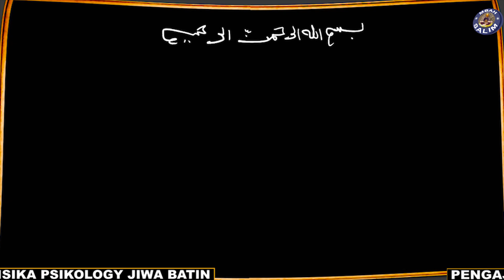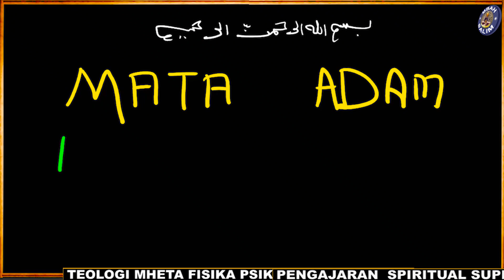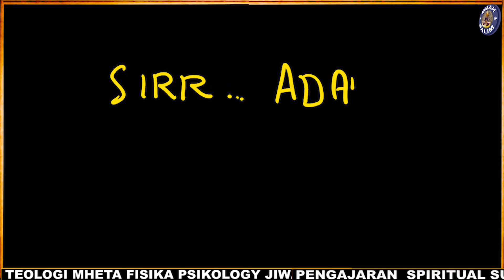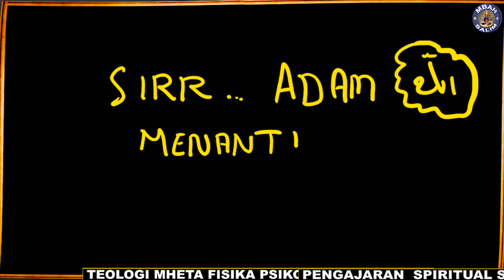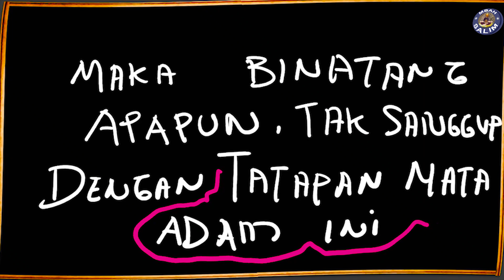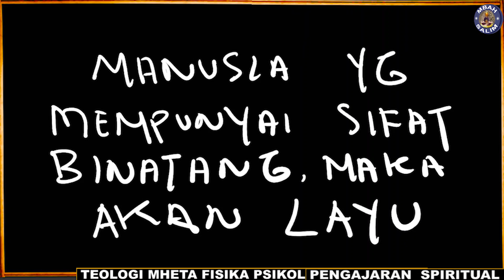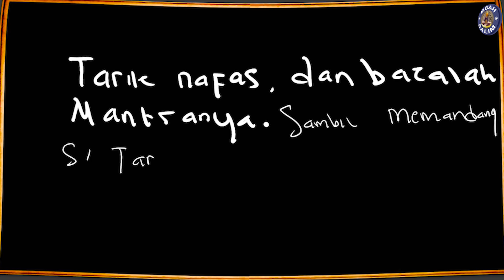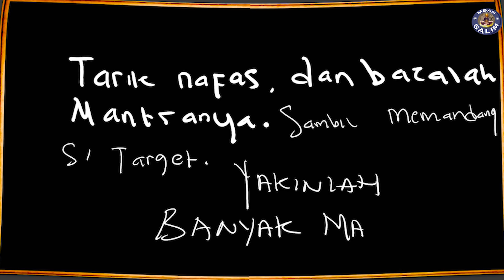Mata Keramat Adam,Binatang Buas Manusia Jahat,Menjadi Layu Didepanmu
Penunduk segala macam binatang buas hewan melata dan manusia penjahat,menjadi takut dengan mata keramat adam ini.